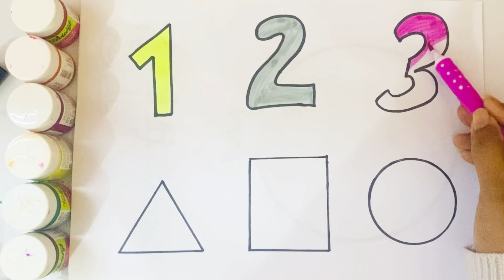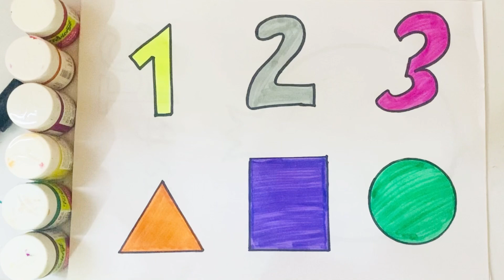Phonics song, One two three, 1 to 100 counting, 123 Numbers, learn to count, Numbers song